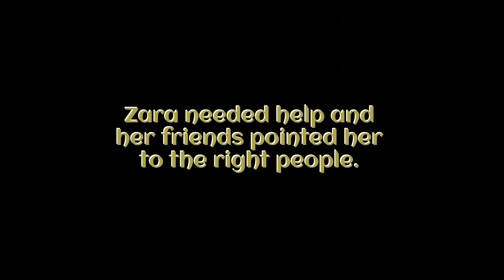The Fall & Rise of a Bakery Short on Dough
Zara's bakery when from "hero to zero" when the pandemic hit.  Thankfully she got the right help to bring it all back, better than before.